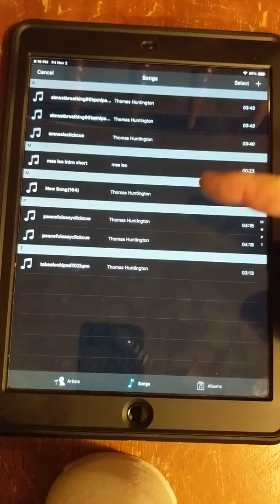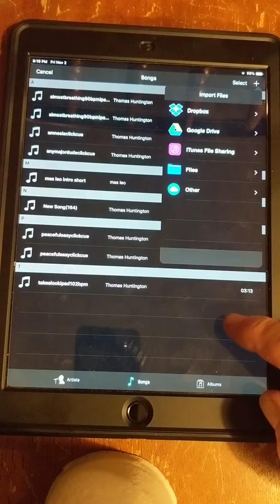Onsong import Dropbox backing track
How to assign an audio file in Dropbox to your Onsong chart without Itunes